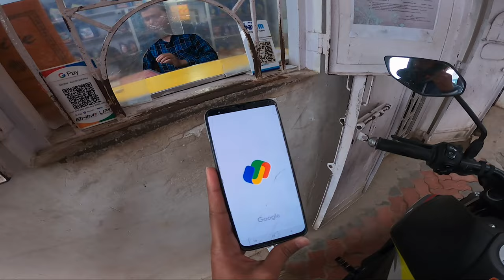MT 15 CRASHED || VERY EXPENSIVE PARTS || VLOG 207 || KP VLOG SILCHAR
Vlog 207

Welcome you all to Kp Vlog Silchar. My channel is all about exploring my city the city of love, i.e , Silchar. There are many places to explore here in Silchar but all cannot explore it.
I Ketan Paul want to cover the whole of city in a series of videos.